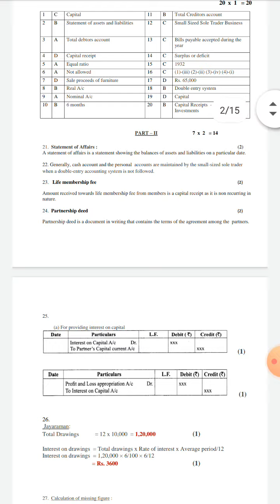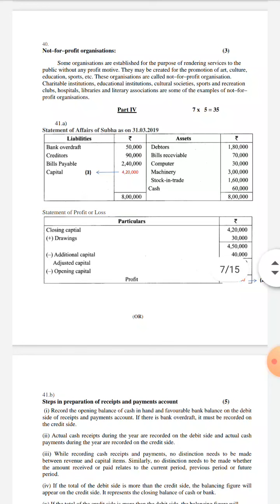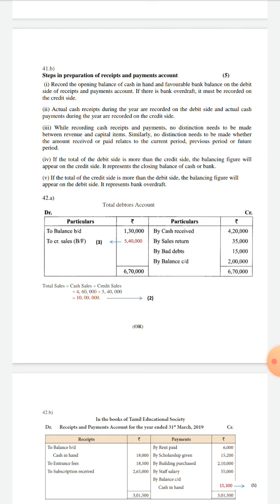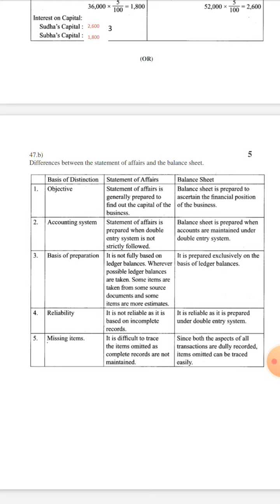class12|accountancy|englishmedium|answerkey with markallotment|firstrevisionexam Feb2022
class 12|accountancy|answer key with mark allotment|first revision exam Feb 2022 ‎@High tech